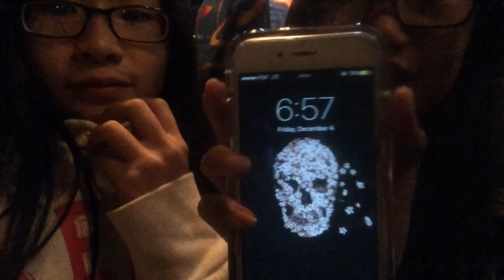Busch Gardens Field Trip VLOG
Here's a long video that I had recorded with some awesome friends at Busch Gardens. It was a really fun day with them ;)